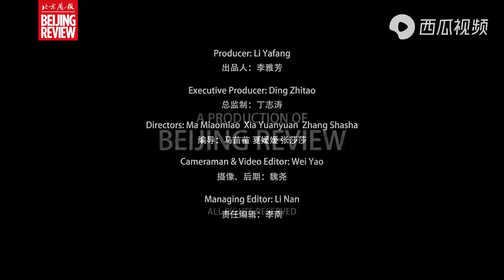How does the ambassador to China comment on China?